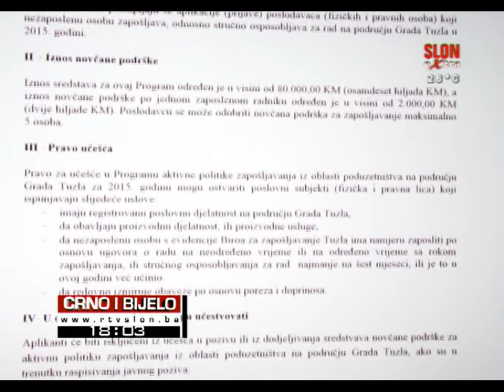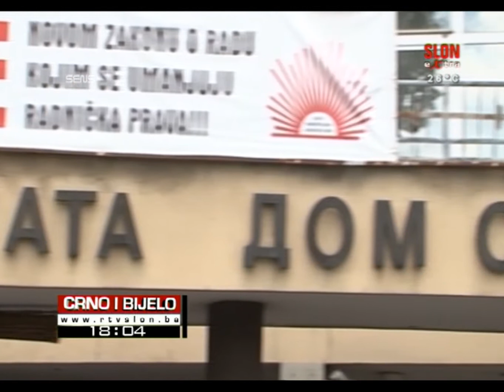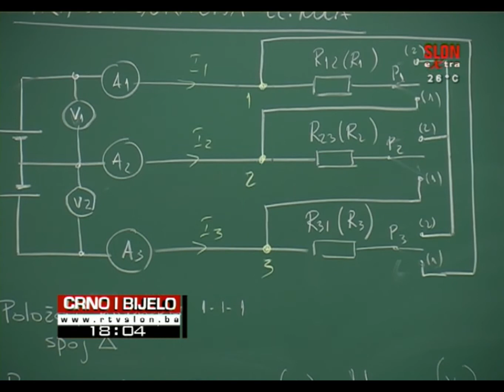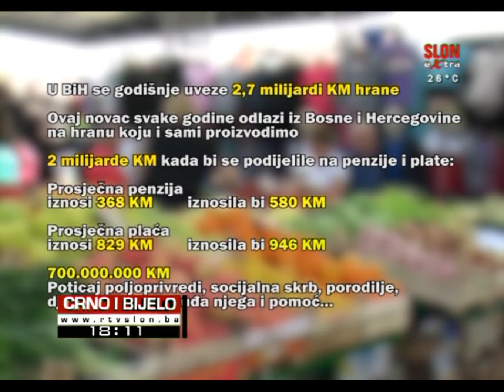Crno i bijelo 27.07.2015